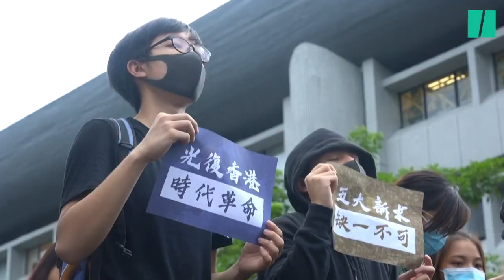À Hong Kong, les étudiants commencent un boycott de deux semaines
Des milliers d’étudiants vêtus de noir ont manifesté ce 2 septembre à HongKong. En ce jour de rentrée, les étudiants ont débuté une campagne de boycott des cours de deux semaines pour maintenir la pression sur le gouvernement local loyal à Pékin, qui n’a toujours fait aucune concession majeure au mouvement pour la démocratie.